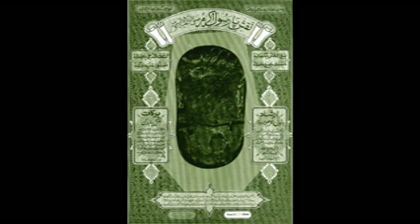Tamil Islamic Bayan About Husband And Wife Part6/15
அய்யம்பேட்டை மர்ஹும் ஜியாவுதீன் ஹஜ்ரத் அவர்கள் கணவன் மனைவி எப்படி நடக்க வேண்டும் என்பதை பற்றி பயான் செய்கிறாற்கள்